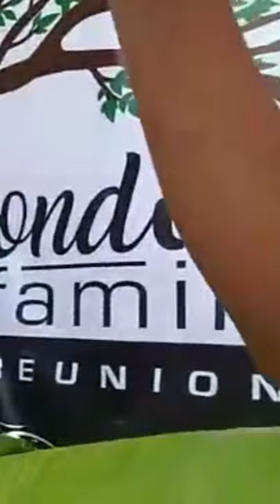REUNION TEAM DISCO